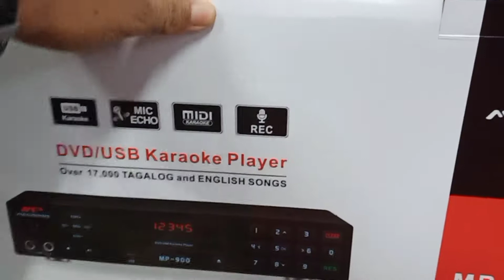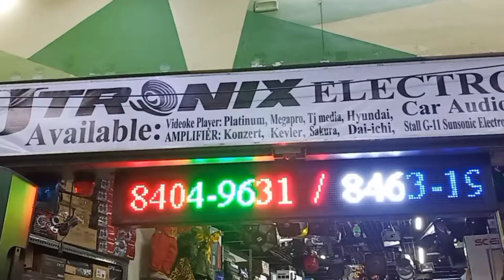amplifier/videoke presyong pang masa.along quezon blvd quiapo manila